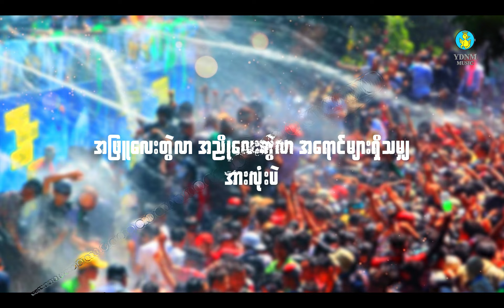ရတနာမြိုင်သင်္ကြန် | လူဆိုးလေး ​- သီရိဂျေမောင်မောင် | Lu Soe Lay - Thiri J Maung Maung (Lyric Video)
Song Name - ရတနာမြိုင်သင်္ကြန် | လူဆိုးလေး
Artist           - Thiri J Maung Maung
Composer    - သုခမိန်လှိုင်

အားေပးနားစဥ္မႈကိုအထူးေက်းဇူးတင္ပါတယ္။